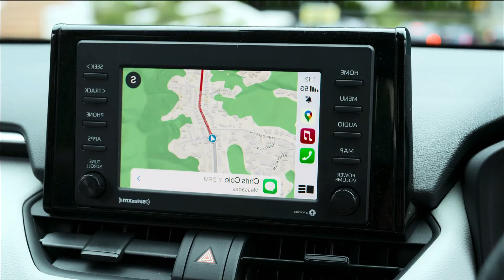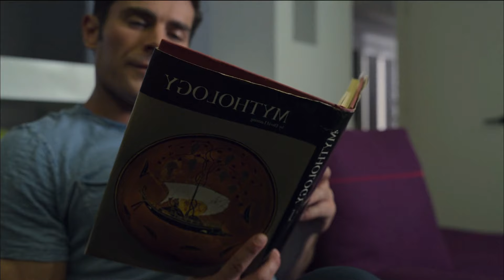| A FAMILY AFFAIR MOVIE EXPLAINED IN ENGLISH | QUICK RECAP |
AN FAMILY AFFAIR MOVIE EXPLAINED.